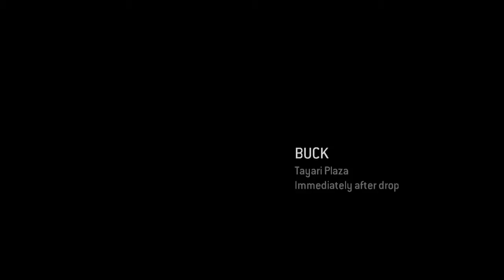Halo 3 ODST Coop pt1 (Part 2)